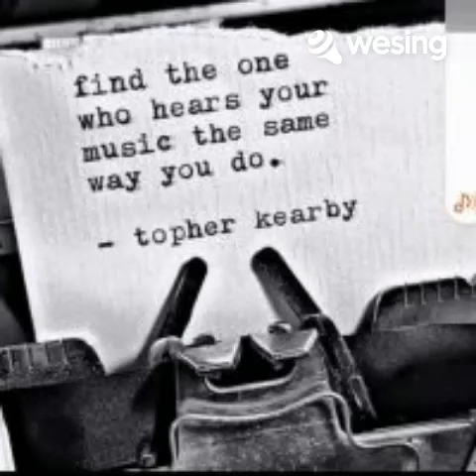duet with my idol in we sing caius